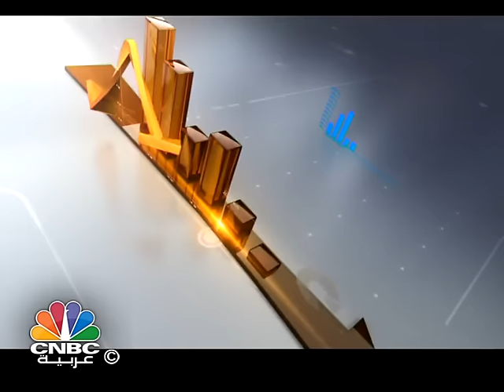القلق يسود العالم من تباطؤ النشاط الصناعي في الصين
أشار الرئيس التنفيذي لشركة  Noor Capital Markets ماهر مرزوق الى أن تراجع النشاط الصناعي بالصين مقلق جدا لكن ضم عملة اليوان لسلة العملات في صندوق النقد الدولي سيدعم اقتصاد البلاد.

 مضيفا لـ CNBC عربية ان اسيا تعاني من قلة الطلب على البترول وتراجعا في الصادرات